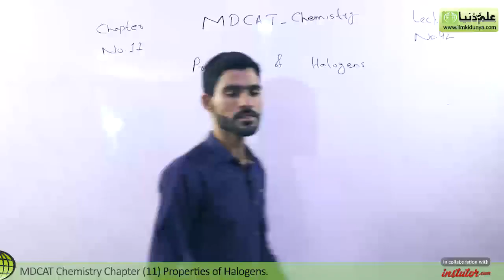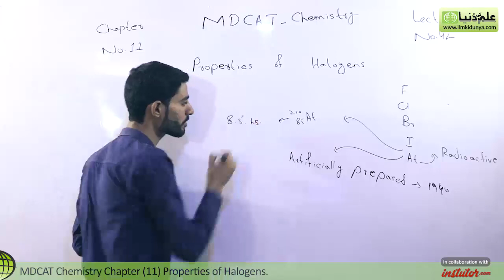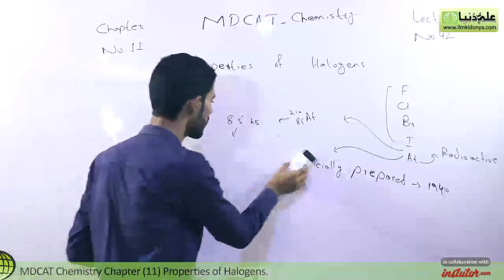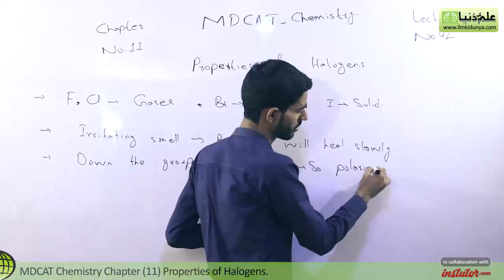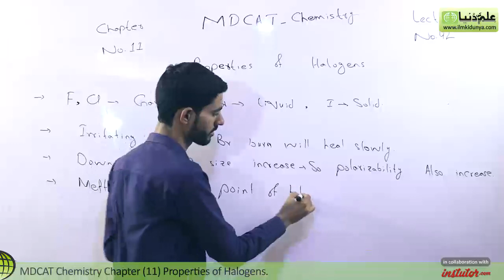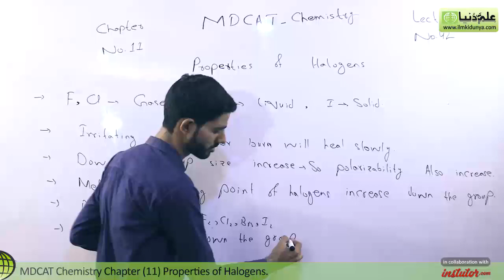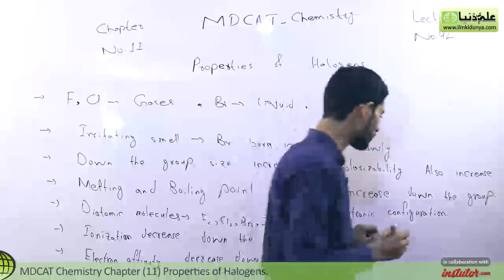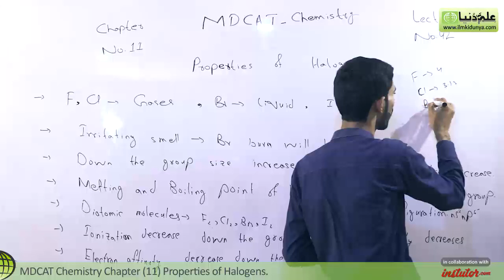MDCAT Chemistry Lecture Series, Ch 11, Properties of Halogens - MDCAT Chemistry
In this online lecture Farhan yousaf  Discuss about  MDCAT Chemistry Lectures series chapter 11 Transition Elements. in this video i will discuss about topic Properties of Halogens.

for online mdcat chemistry preparation mcqs visit